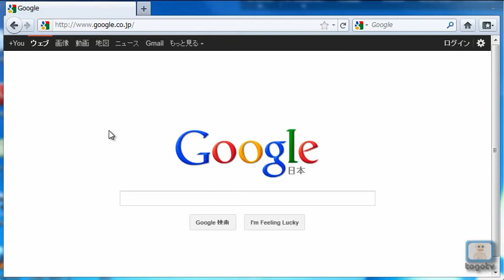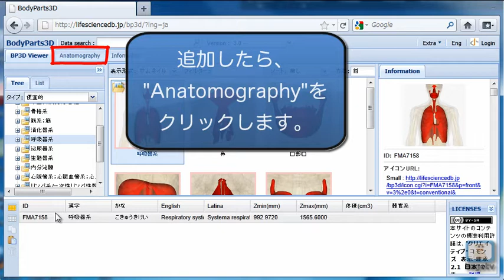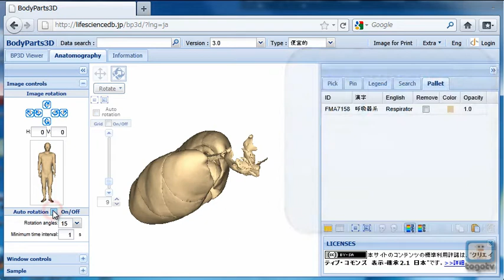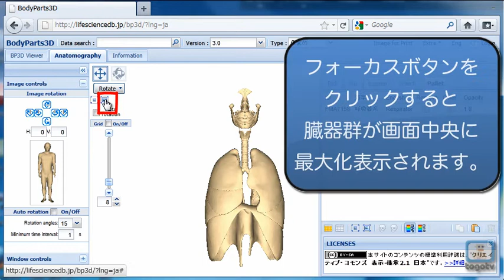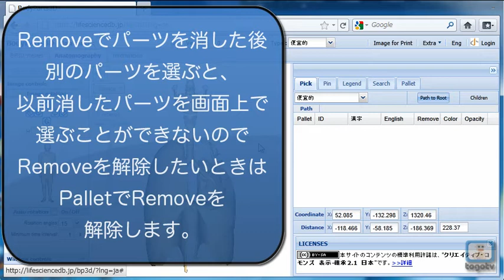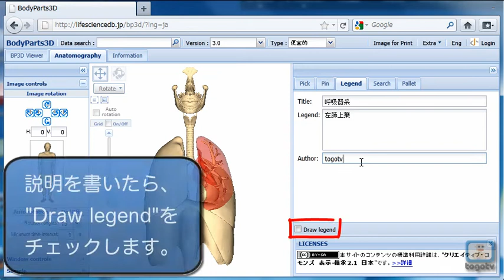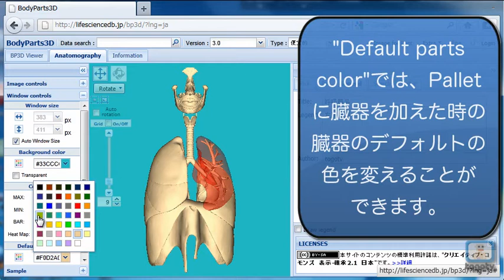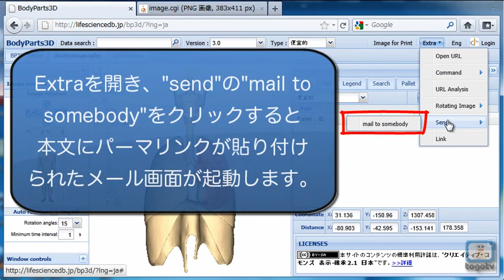BodyParts3D/Anatomographyの使い方～基本編～ 2011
BodyParts3D(ボディパーツ3D)は統合ホームページで提供されているツールの一つで人体各部位の位置や形状を3次元モデルで記述したデータベースです。Anatomography(アナトモグラフィー)を使って、BodyParts3Dから解剖学用語を選択して自由に人体のモデル図を作成できます。また、器官別の発現解析データ、疾患別症状分布などの手持ちのデータを人体の3D画像にマッピングして俯瞰することもできます。3Dの人体地図にデータをマップすることで、"体に関する情報"どうしの関係を視覚的・直感的に理解したい場面で真価を発揮します。
いまなお現在進行形でその改良が進められており、内容の充実とともに使いやすさも日々向上しています。今回は2011年に行われたインターフェイスの変更に伴い、更新されたAnatomographyの操作方法を中心に紹介しています。